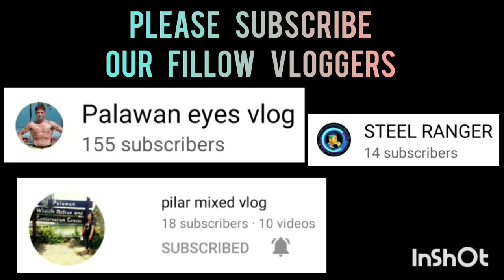DIKIT LANG LABAN,MATINDING PAULAN NG TRES MGA SHOOTER NG MAGKABILA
EQUALIZER VS SJ9 | FULL GAME HIGHLIGHTS | SENIOR DIVISION | SK SAN JOSE PPC BASKETBALL LEAGUE AT SAN JOSE NATIONAL HIGH SCHOOL COVERED GYM | FEBRUARY 12,2023